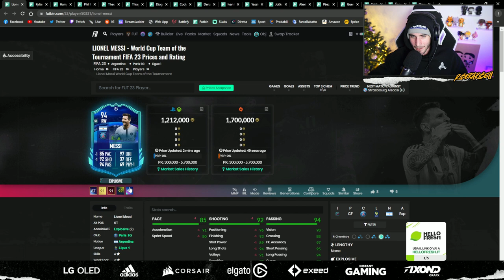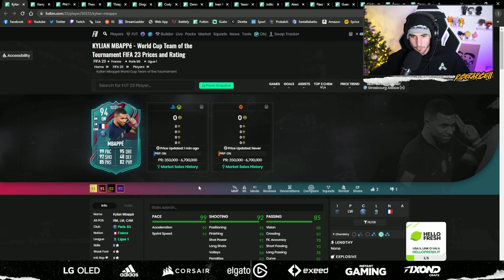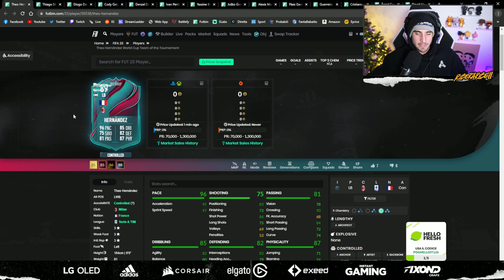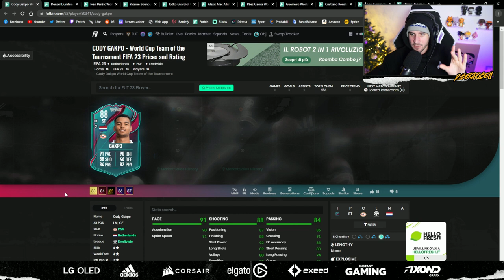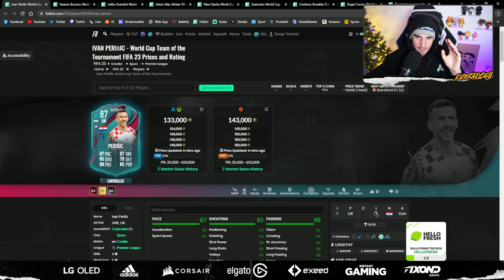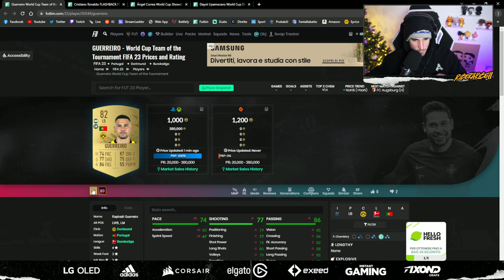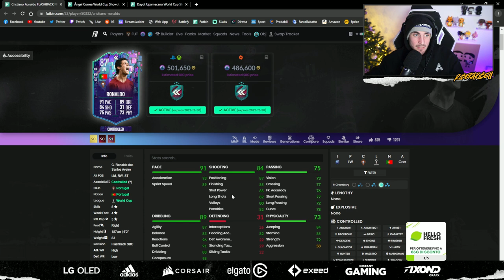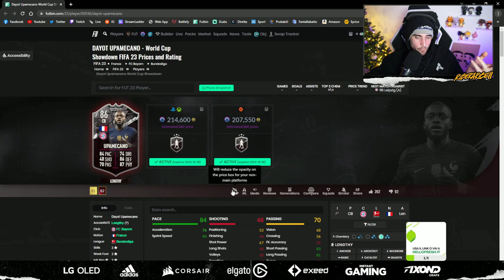CARTE PAZZESCHE || FIFA 23 WORLD CUP TEAM OF THE TOURNAMENT e RONALDO FLASHBACK SBC